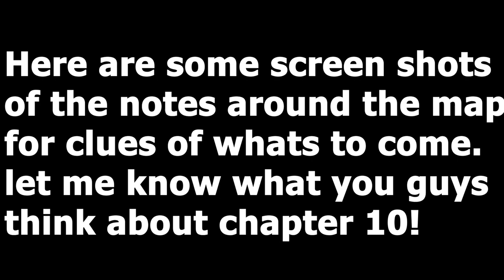ROBLOX PIGGY CITY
MR. P IS SPYING ON US! ROBLOX PIGGY CHAPTER 9 (CITY)